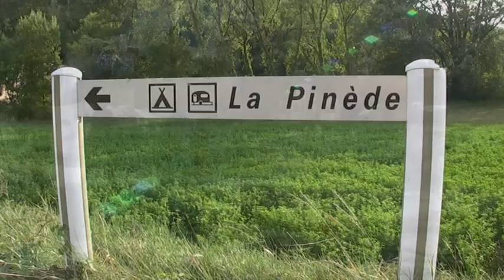Camping La Pinède : Présentation du camping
Présentation générale du Camping La Pinède.